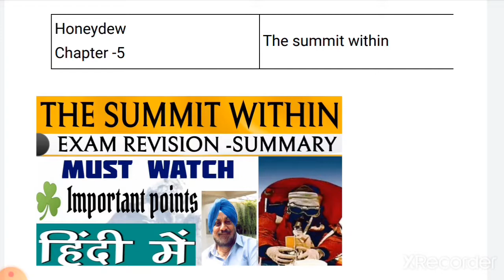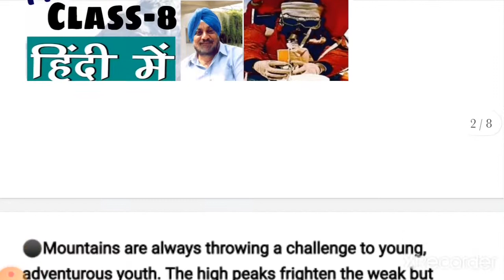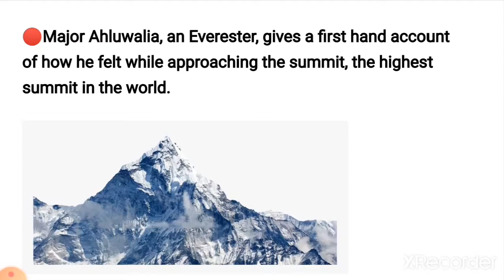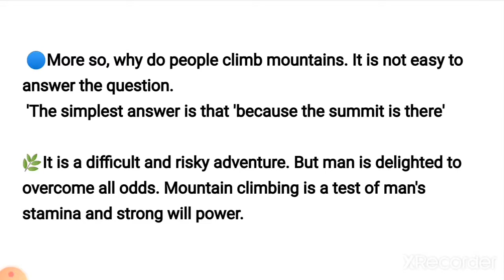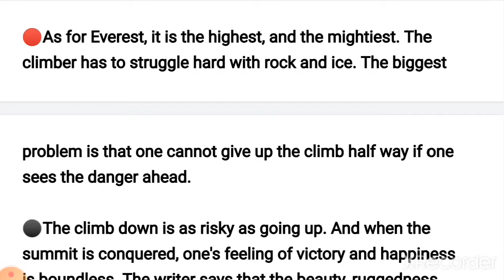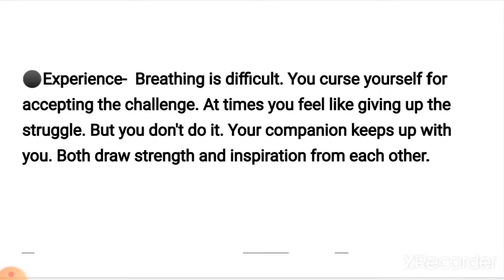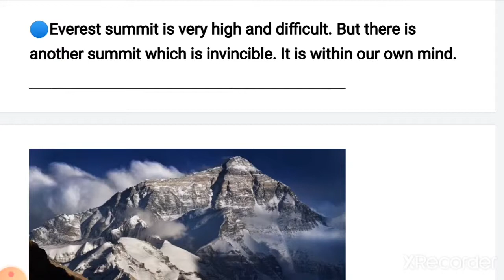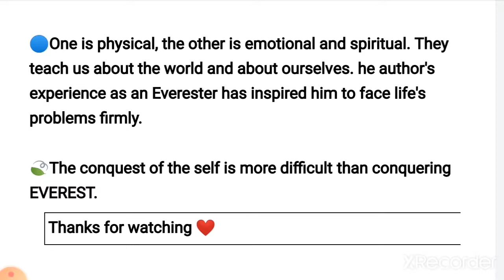THE SUMMIT WITHIN |EXAM REVISION SUMMARY|CLASS8|HONEYDEW|ENGLISH NCERT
Exam revision  summary- one shot